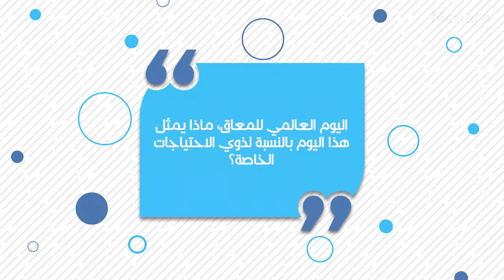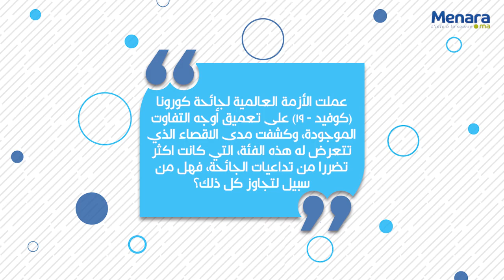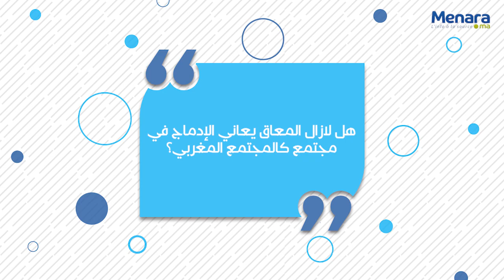يدير اكيندي: أكثر من 7% من المغاربة في وضعية إعاقة والولوجيات هي أهم الصعوبات التي تعترض هذه الفئة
بالنسبة للأستاذ يدير اكيندي أستاذ العلوم الاقتصادية والاجتماعية وعضو مؤسس لحركة "معا" وعضو الأر ضية الوطنية لحقوق الأشخاص ذوي الإعاقة، فإن التسمية المناسبة والتي تضع الأصبع على الوضعية الحقيقية التي يعيشها الشخص ذو الإعاقة هي "الأشخاص في وضعية إعاقة".
وأضاف الأستاذ يدير اكيندي الذي حلّ ضيفا على "منارة"، بأن أكثر الصعوبات التي تعيق هذه الفئة هي الولوجيات، فالولوج الى الصحة مثلا هو من المشاكل الأساسية التي تعاني منها هذه الفئة، أضف إلى ذلك الولوج إلى التربية والتكوين، الولوج إلى التشغيل، الولوج إلى الخدمات الأساسية بطريقة سلسلة.. الشخص في وضعية إعاقة هو بحاجة ماسة إلى تسهيل الحياة أمامه.
خلال هذه الإستضافة تحدث أستاذ العلوم الاقتصادية والاجتماعية، عن مطالب الأشخاص في وضعية إعاقة، وعن أهم العقبات التي تعترض هذه الفئة، وكذلك عن نسبة البطالة العالية التي يعانون منها.
عن هذه النقط بالإضافة إلى نقاط أخرى، تحدث عضو مؤسس حركة "معا" إلى قراء "منارة"، وكانت الإستضافة على الشكل التالي: